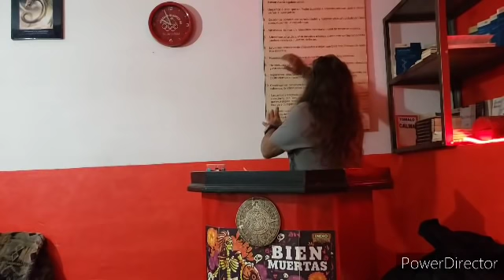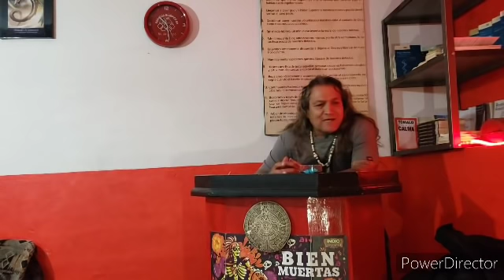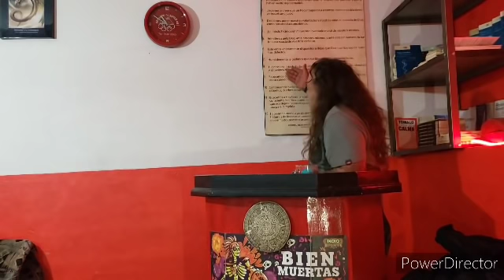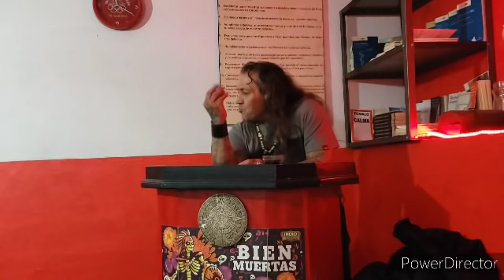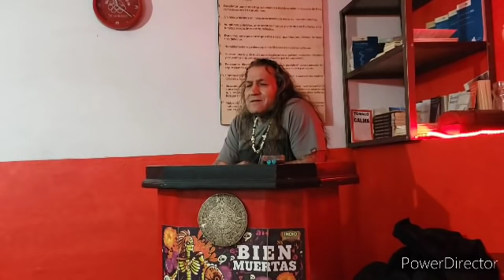Poncho el Greñas en el grupo La Cueva de Quetzalcoatl